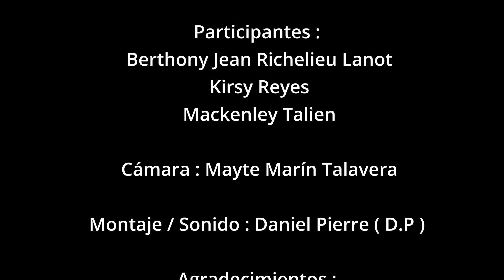Canales abiertos//Open Channels: ‘Les Salutations’ por Berthony Jean Richelieu Lanot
Presentamos ‘Les Salutations’ por Berthony Jean Richelieu Lanot, que es parte creativa su trabajo fin de master con Kirsy de la República Dominicana, Talien y Berthony de Haiti.

En la liturgia del vudú  haitiano los saludos representan un paso muy importante para inicial (abrir) una ceremonia. De dicha manera se invoca o se introduce oficialmente el ritual pasando por Legba el espíritu que abre todas las puertas y dejar el camino para facilitar la conexión entre  los humanos y  los misterios Loa.

Este trabajo interdisciplinario y transdiciplinario basado en los saludos recrea momentos claves e imagines culturales, místicas y mágico religiosas, posturas y composturas diseñadas por los cuerpos de los intérpretes. Dichos saludos mágico religioso pueden ser abordados, absorbidos como práctica, para el desarrollo  por un cuerpo teatral en escena, como la puesta en escena se redimensiona el espacio escénico, la teatralidad y la actuación. Los cuerpos teatrales generan energía que involucran y comprometen la atención del público.

En esa pieza de performance, los tres cuerpos que desfilan en el espacio crean una sinfonía en el espacio- tiempo, dejando huellas en el más remoto hueco de las mentes, a través de una invocación lúdica, cantos no cantos, danzas no danza para una expresión de las más altas de las artes performativa.  En fin la pieza abre un camino hacia la purificación y la liberación, el desahogo y la paz interior, sobre todo deja un cuestionamiento sobre la importancia de la cultura africana en el imaginario cultural haitiano.

Bio: Originario de Ouanaminthe ciudad fronteriza, al norte de Haití, Berthony Jean Richelieu Lanot es actor, Bailarín, Coreógrafo, Director Escénico, Cantante, Performer.  Licenciado en teatro mención Dirección Teatral en la Universidad Autónoma de Santo Domingo en 2015, con formaciones extracurriculares  de talleres y diplomados sobre las artes, la cultura, crítico de arte, liderazgo, dramaturgia entre otros.  Actualmente estudiante de maestría en Artes Escénicas en la Universidad Rey Juan Carlos en Madrid. Presidente y miembro fundador del Centro Cultural Layite una nueva vertiente de Layite Dans con el objetivo de mediación cultural entre Haití y la república dominicana.

¡Gracias por su video, Berthony!

We present ‘Les Salutations’ (Greetings) by Berthony Jean Richelieu Lanot, which is the creative part of his final work for his Masters with Kirsy from the Dominican Republic, and Talien & Berthony of Haiti.

In this performance piece, the three bodies that parade in space create a symphony in space-time, leaving traces in the most remote hollow of minds, through a playful invocation, songs not chants, dances do not dance for an expression of the highest performing arts. In short, the piece opens a path toward purification and liberation, relief and inner peace, especially leaving a question about the importance of African culture in the Haitian cultural imagination.

In the liturgy of the Haitian voodoo, greetings represent a very important step in opening a ceremony. In this way the ritual is invoked or officially introduced passing through Legba, the spirit that opens all doors, and keeps the way to facilitate the connection between humans and the Loa mysteries.

This interdisciplinary and transdicyplinary work based on greetings recreates key moments and cultural, mystical and magical religious imagines, postures and compostures designed by the bodies of the interpreters. Such magical religious greetings can be approached, absorbed as a practice, for the development by a theatrical body on stage, as the staging is resized the stage space, theatricality and performance.
Theatrical bodies generate energy that involves and compromises the attention of the audience.

Bio: Originally from Ouanaminthe border city, in northern Haiti, Berthony Jean Richelieu Lanot is actor, dancer, choreographer, stage director, singer and performer. He holds a degree in Theater Management from the Autonomous University of Santo Domingo in 2015, with extracurricular training of workshops and diplomas on the arts, culture, art critic, leadership, dramaturgia among others. He is currently a master's student in Performing Arts at the Rey Juan Carlos University in Madrid, and president and founding member of the Layite Cultural Center, 'A New Slope of Layite Dans' with the goal of cultural mediation between Haiti and the Dominican Republic.